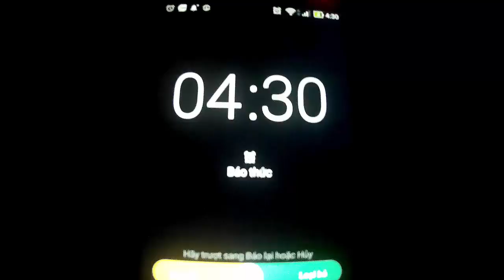Cau Ca Chem Binh Dai